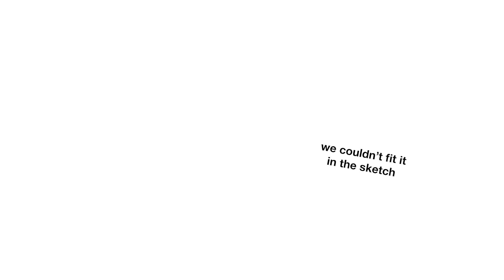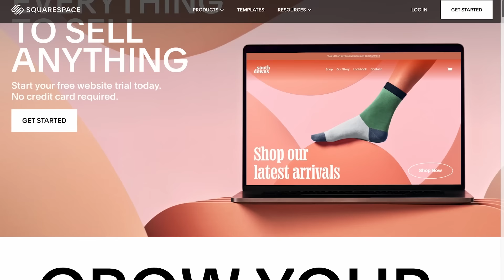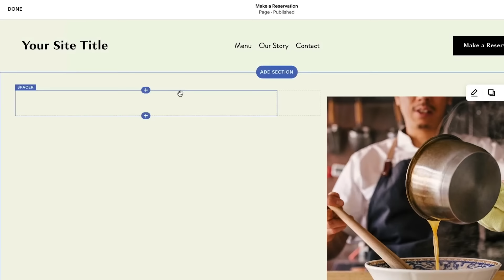I walked under a ladder 7 years ago today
featuring Leigh Joel Scott as Shamrock (ig: leighjoelscott)
and @mollygarcia as Bloody Mary (ig: mollylynng)
Art at 1:10 by Jag Sace (ig: @jag.sace)
I got merch!
Follow these too, if ya want!